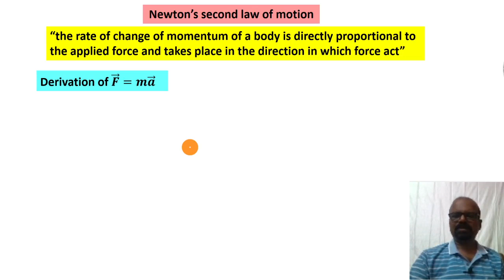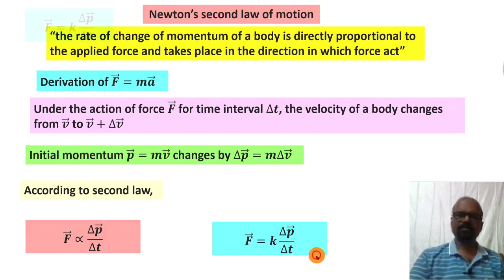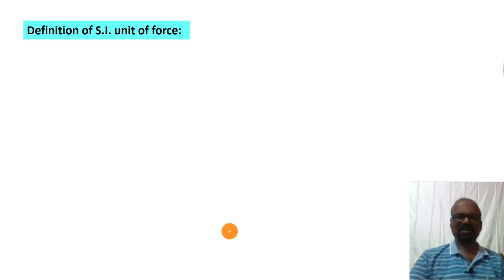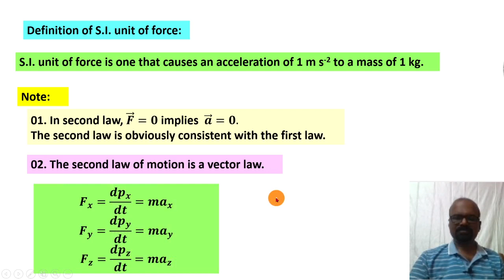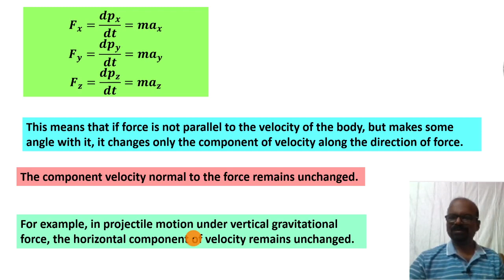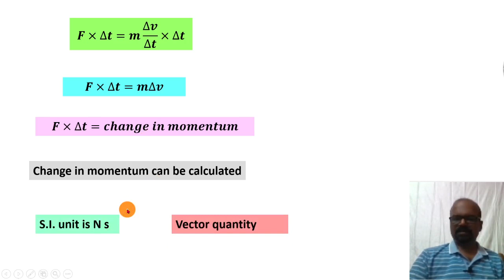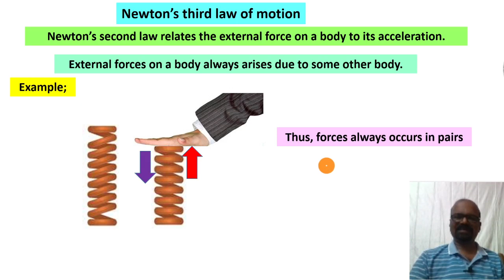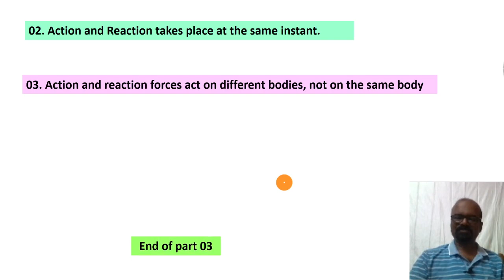LAW'S OF MOTION PART 03 NEWTON'S SECOND LAW AND THIRD LAW, IMPULSE ಕನ್ನಡದಲ್ಲಿ ವಿವರಣೆ